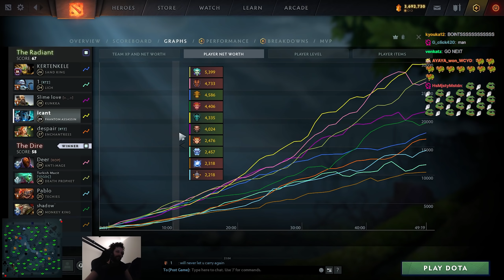TOP 1 NETWORTH PA HARD GAME - Gorgc Phantom Assassin 7.31